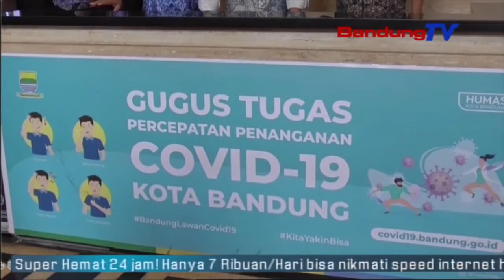Pemkot Bandung Ngalegaan Relaksasi Dina Mangsa Sasalad | TP | BANDUNGTV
TP | BANDUNGTV | ELBY NOPITRI | Pamarentah Kota Bandung Nyindekeun Deui Relaksasi Atawa Pelonggaran Keur Kagiatan Di Museum Dina Kaayaan Usum Sasalad Covid19 Anu Mimiti Turun. Sanajan Kitu Kagiatan Konser Anu Leuwih Rongkah Tacan Diidinan Lantaran Boga Potensi Jadi Tempat Sumebarna Covid19.